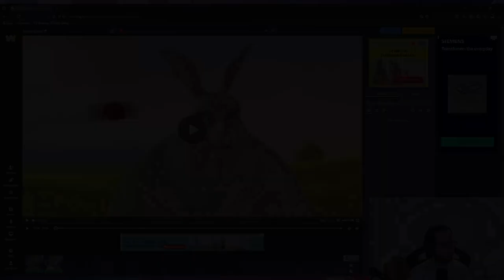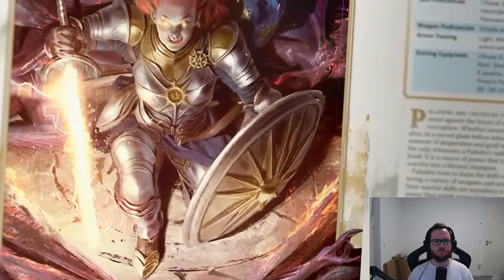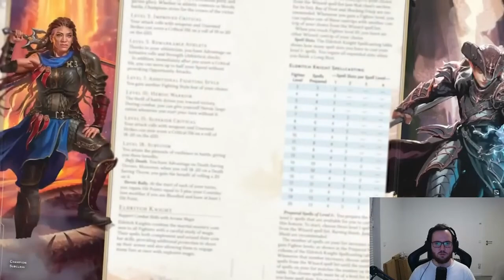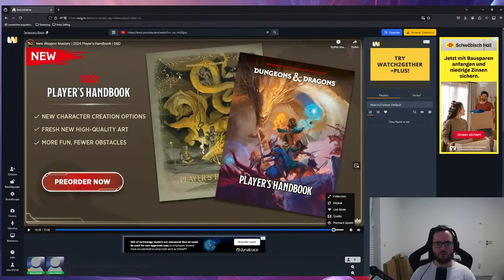Von Short Sword zu Dagger und Bogen, die neuen Weapon Masteries! Wir schaun es uns an!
Was meint ihr, zu übertrieben allein vom klang her, oder denkt ihr im eigentlichen Spiel doch balanced?